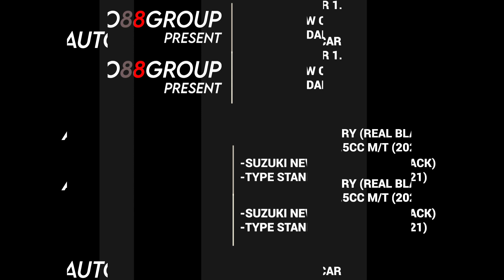SUZUKI NEW CARRY (REAL BLACK) TYPE STANDAR 1.5CC M/T (2021)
SUZUKI NEW CARRY (REAL BLACK)
TYPE STANDAR 1.5CC M/T (2021)

*Deskripsi:
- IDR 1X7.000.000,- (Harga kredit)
- Jarak Tempuh 3.333 KM (MURNI)
- Pemakaian Tangan Pertama
- Bak Angkut Hingga 2 Ton
- Hemat Bahan Bakar
- Pajak Hidup
- Mobil Original
- Bodi Mulus
- Kaki-Kaki Empuk
- Grade A++
- Interior Bersih & Terawat
- Eksterior Terawat & Modern

*Spesifikasi:
- K15B-C
- Tenaga 97 Ps / 5600 rpm
- Torsi 135 Nm / 4400 rpm
- Engine immobilizer
- Panjang Bak 2505 mm
- Lebar Bak 1665 mm
- Tinggi Bak 360 mm

*Keunggulan Kami:
- Garansi Mesin

GOOGLE/IG/FB/YT/TIKTOK/TWITTER: "Auto88group"